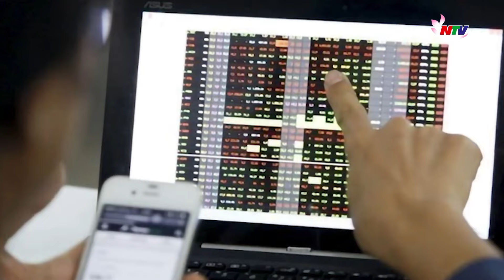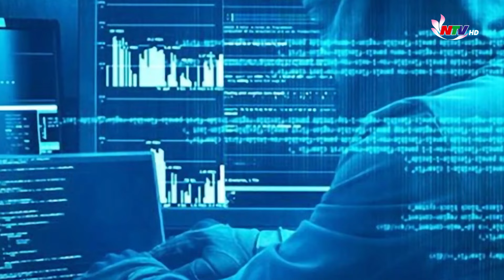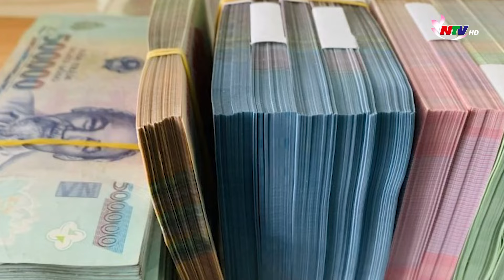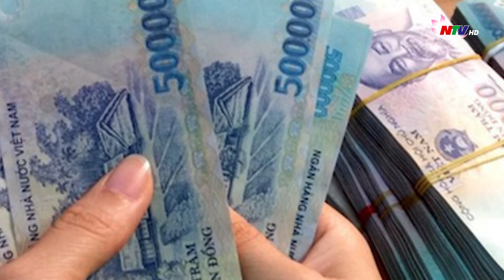Bản tin An ninh trật tự - 26/1/2024: Đại úy công an kịp thời cứu cô gái thoát khỏi "yêu râu xanh"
Những nội dung chính:
- Đại úy công an kịp thời cứu cô gái thoát khỏi "yêu râu xanh"
- Người đàn ông mất 3 tỷ sau lần quét nhận diện phần mềm dịch vụ công giả
- Bắt ông trùm cho vay nặng lãi đội lốt doanh nhân chuyên làm từ thiện